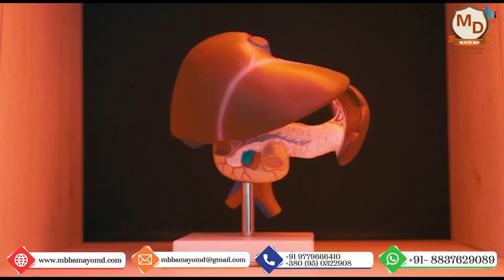IMPULSE MEDICAL UNIVERSITY | USMLE CUURICULUM | NAMANGAN | MBBS UZBEKISTHAN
IMPULSE MEDICAL UNIVERSITY | USMLE CURRICULUM | MBBS ABROAD | MBBS UZBEKISTAN | DR J S KAHLON | MAYO MD

Scholarship Criteria:- who will clear USMLE STEP 1 during MBBS, will have 100% scholarships of tuition fees and Accomadation fees and clinical observations will arranged by University in USA

MBBS Batch Summer session and Transfer 2-5 th year Intake 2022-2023

Mayomd officials

to know Answers to a lot more Questions.
Go to our website, it helps all the Students who wish to study in Ukraine and Know About Ukraine, it's culture, Education System, and More.

Follow STUDY MBBS EUROPE MAYO MD